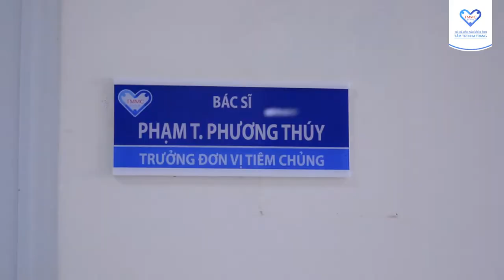HÃY ĐƯA CON BẠN ĐI TIÊM CHỦNG THEO LỊCH | MIỄN PHÍ TEST NHANH COVID-19 CHO 01 NGƯỜI NHÀ CỦA BÉ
Phòng Tư vấn Tiêm Chủng Tâm Trí Nha Trang:
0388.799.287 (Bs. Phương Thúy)